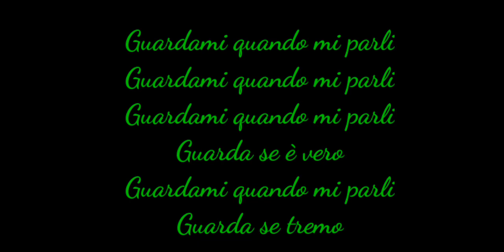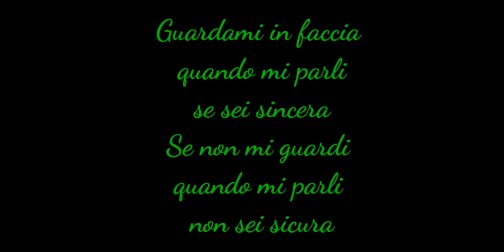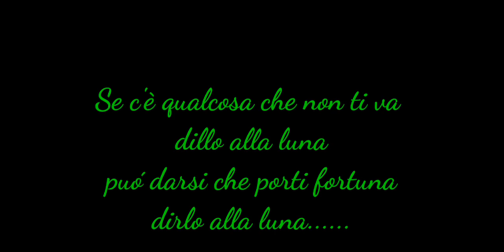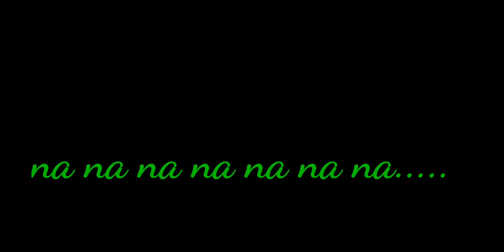DILLO ALLA LUNA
Brano di Vasco Rossi,cover Draft

Testo Dillo Alla Luna
Guardami quando mi parli
Guarda se è vero
Guarda se tremo

Smettila di parlare
guardando il muro
E se qualcosa mi devi dire
dimmelo duro
Guardala in faccia la realtà
e quando è dura
sarà sfortuna
sfortuna
è più sicura
è meno dura
Se c'è qualcosa che non ti va
Può darsi che porti fortuna
dirlo alla Luna

Guardami in faccia quando mi parli
se sei sincera
Se non mi guardi quando mi parli
non sei sicura
La voglio in faccia la verità
e se sarà dura
La chiamerò sfortuna
Maledetta sfortuna

dirlo alla Luna